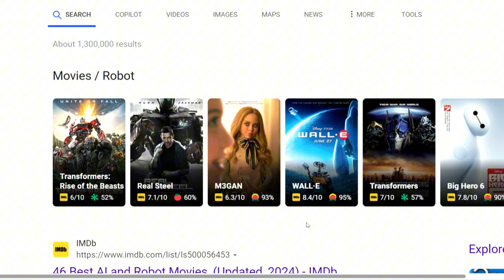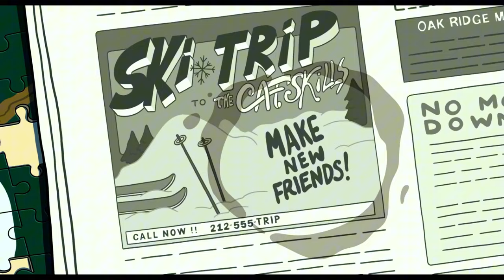Where Our Minds Live | Robot Dreams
Was it a good or bad ending? Robot Dreams is a movie that tries to get you to think more internally. How do 'you' see the world? This unusual pairing of a Dog and a Robot may be a way to finally get to a personal solution.

Chapters,
0:00 Introduction
1:00 New Eyes
3:35 Robot Dreams
6:11 Chance & Resistence
8:33 Fin

Sources,
Robot Dreams
Come Dine with Me
The Desire to not Exist